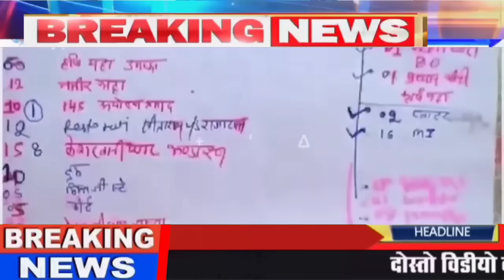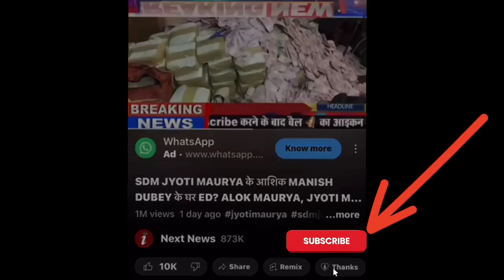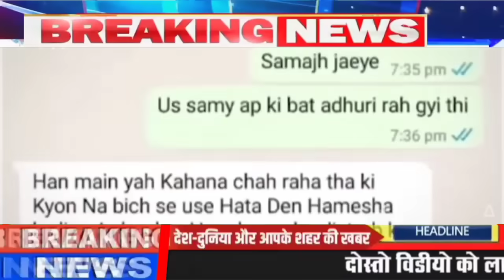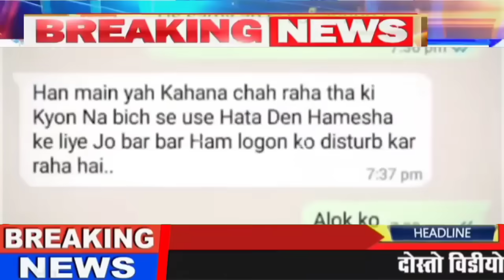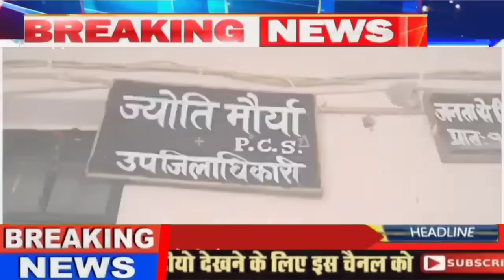Jyoti maurya news | next news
Nextnews: nextnews NEXT NEWS : NEXTNEWS | Next News Channel | NEXTNEWS | Next News